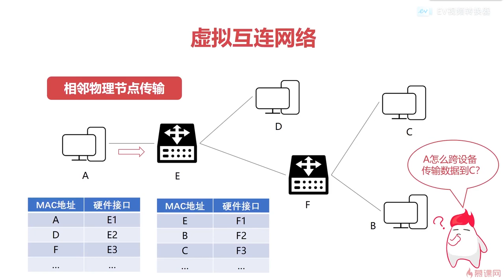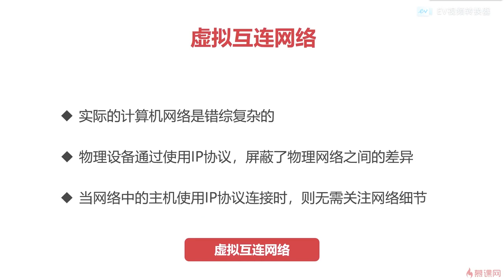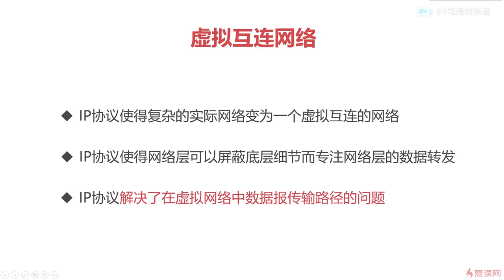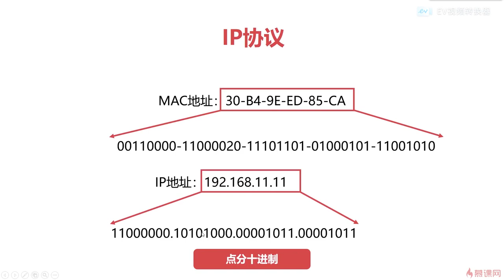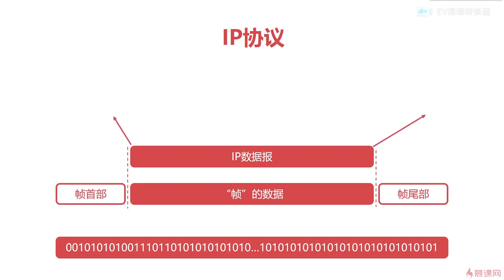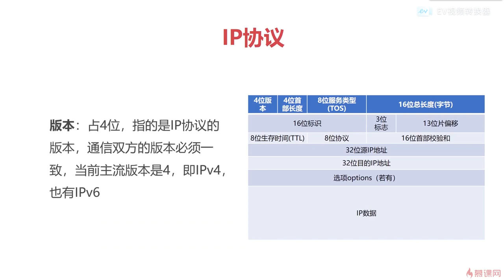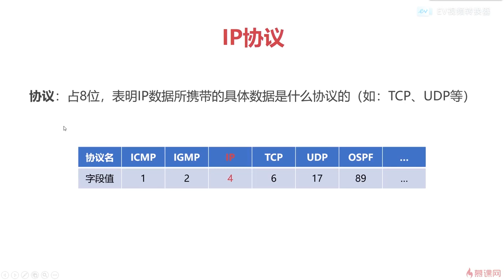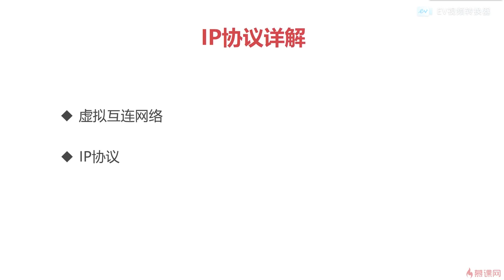10.2 计算机网络之网络层篇｜ip协议详解｜程序员编程必备基础知识（ 计算机组成原理／操作系统／计算机网络）